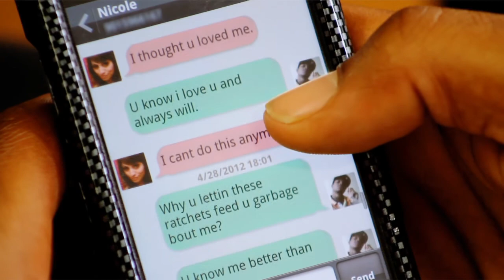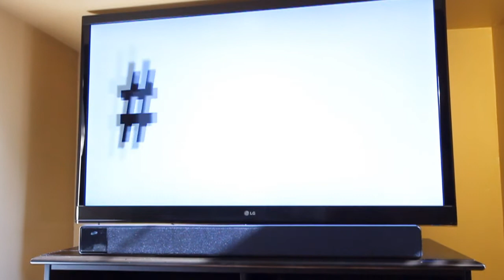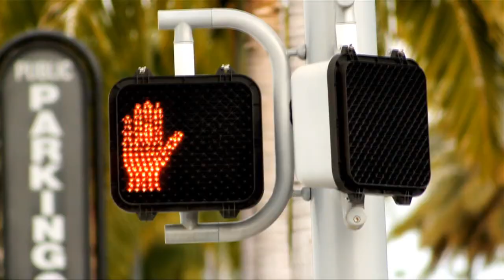King David - MakeUp (OFFICIAL) HD 1080p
VIDEO AVAIL IN HD!!

Artist: King David     Model: Nicole "The Gorgeous One" White
Produced by: NDMade
Directed by: Darius Frye
1st AD: Jeff Gadigan & Zach Brantley
2nd AD: Adam Maldonado
Director of Photography: Czharcus M. Jones
Camera Operator: Vahdet Boztepe
Gaffer/Grip: Jocelyn Blaco
Art Director: Joshua A. Lewis
Sound/Gaffer: Damien Monier
Playback: Swiff
Editor: ND Made and Kimberly Townes

Follow King David, Nicole, and NDMade on Twittter

SPECIAL THANKS
Kalunda Bates, John Booker, Tre Bates, Andre of Beverly Hills Barbershop, Emin Boztepe, Mighty$, Ceejay, and Blacc,